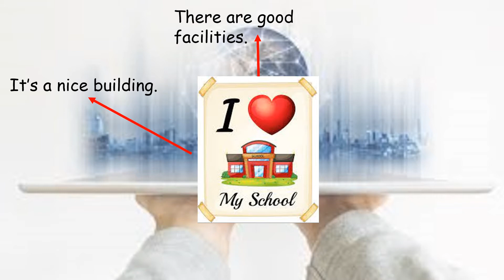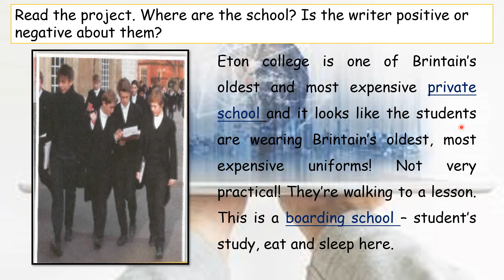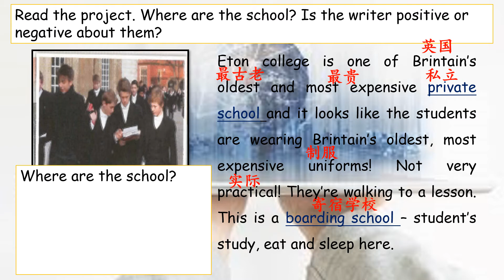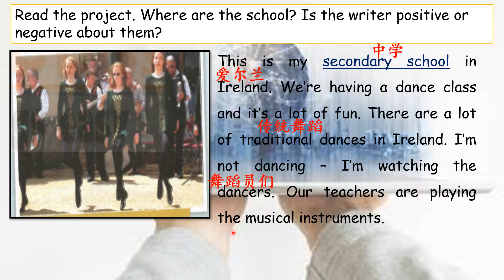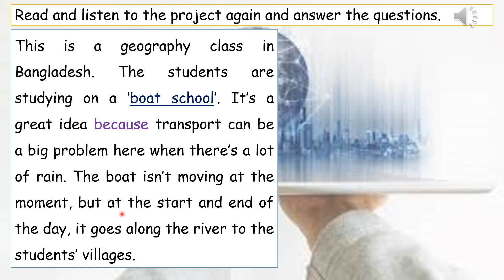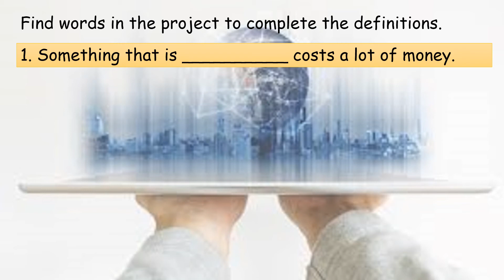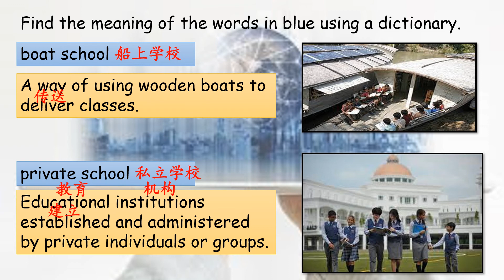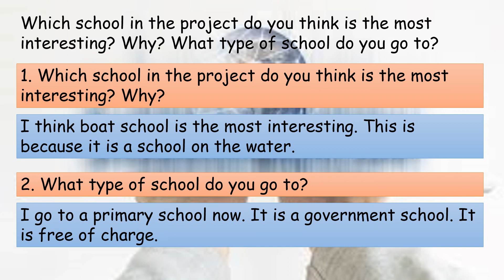【English Year 5】English Year 5 Plus 1: Unit 4 Learning world (page 44)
This video is about different school in different countries.